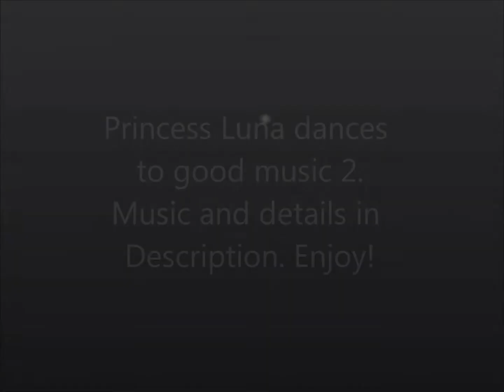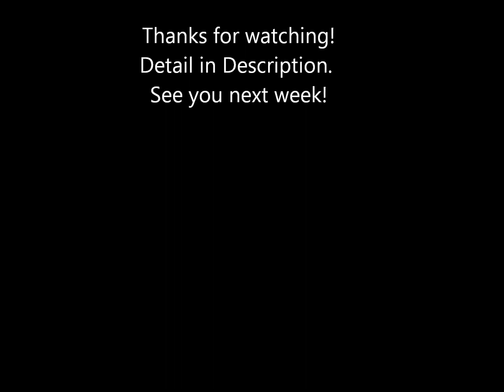Princess Luna dances to good music 2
I do not own Luna or the music. Enjoy!
Song is Moonshadow by Cat Stevens.